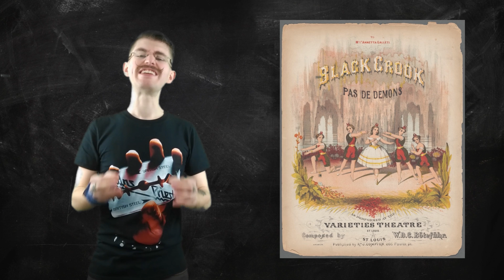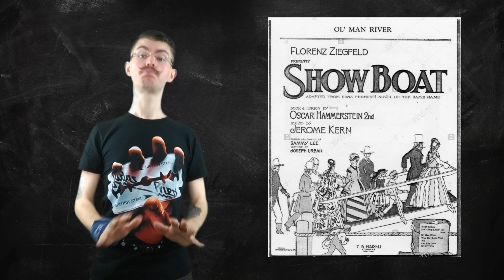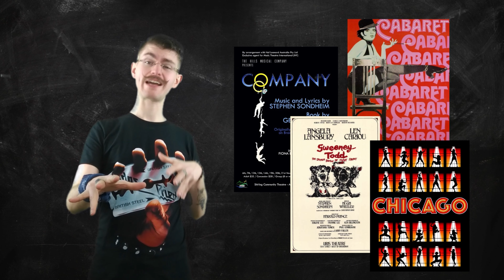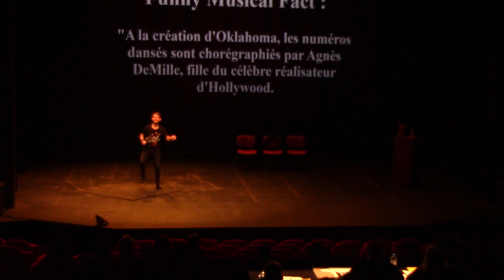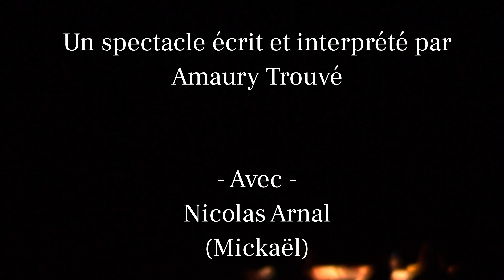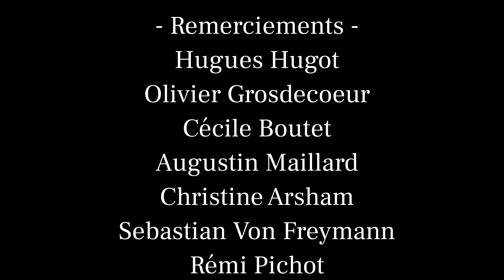Musical Hurlant (spectacle original)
Le spectacle 'Musical Hurlant' était mon projet personnel de fin d'études de chant au conservatoire de Châtellerault, en 2019, lors de la soirée "Inspiré de faits rêvés" au Nouveau Théâtre de la ville.

Musiques originales : Amaury Trouvé
Tous les droits des musiques pré-existantes au spectacle appartiennent à leurs auteurs respectifs.

00:00 Ouverture
02:36 Origines du metal
08:05 "The Trooper" (Iron Maiden)
12:50 Techniques vocales du metal
16:52 "Now You've got something to die for" (Lamb of God)
23:23 Origines de la comédie musicale
27:00 "Oklahoma, Ok" (Oklahoma !)
30:37 Techniques vocales de la comédie musicale
34:22 "Simply second nature" (Charlie and the chocolate factory)
39:45 "Shelter" (Amaury Trouvé)
42:41 Crédits